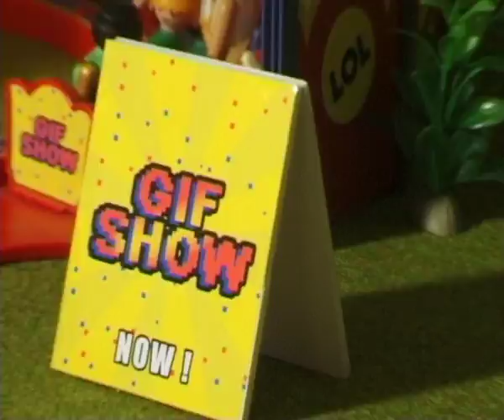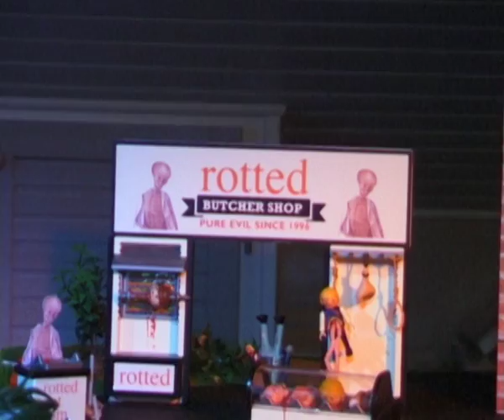Neosignal - Planet Online (Official Video)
Planet Online, including remixes by Culprate, Rockwell and Rawtekk is out June 10th through Noisia's Division Recordings. Available exclusively through Beatport from May 27th. Taken from the Neosignal debut album 'Raum und Zeit' (Digital + CD) - to be released on June 24th 2013 worldwide.

Tracklist:
01. Planet Online
02. Angst
03. Planet Online (Culprate Remix)
04. Planet Online (Rockwell Remix)
05. Angst (Rawtekk Remix)

Shot in a style that borrows from early Nineties children's toy commercials, the video for 'Planet Online' uses toys and analogue objects to create a physical reconstruction of the current online landscape, where current internet brands including Buzzfeed, Facebook, Instagram, 4 Chan, YouTube, Twitter, YouPorn) fight for our online attention. Guest appearances come from Wikileaks, Anonymous, ACTA, The Pirate Bay, Megaupload and beyond.

Jean-Philippe from Dent De Cuir:
"The idea behind the video was to look at how the next generation are interacting with the internet and are faced with an ever expanding range of content. We employed early 1990's advertising aesthetics so we could recreate the internet by using toys as the media. It was an exciting (and intense) experience that felt like being back in childhood for 2 months"